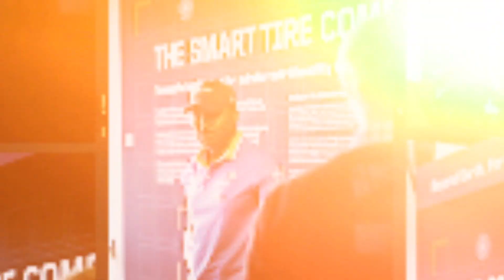my photos from Goodwood festival of speed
a few photos from goodwood festival of speed 2023! enjoy